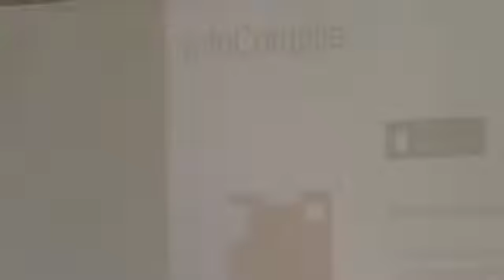Young Ambassadors Forum - 21 aprilie - Partea 1